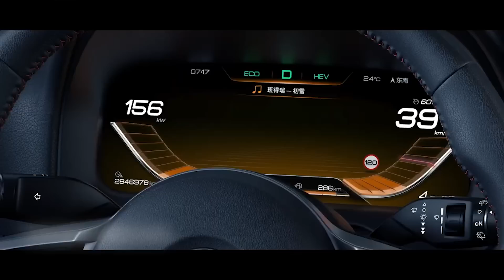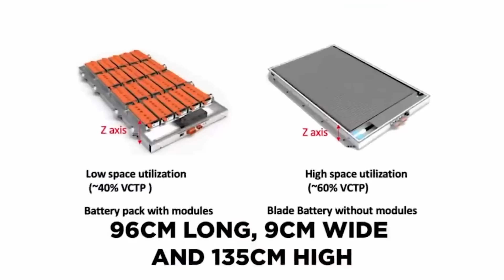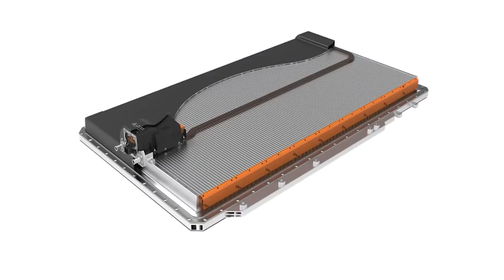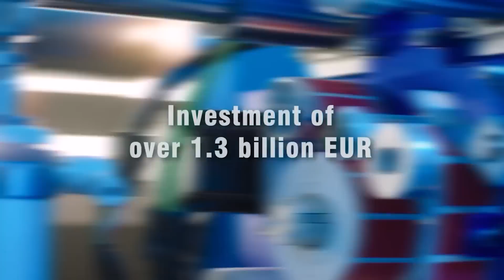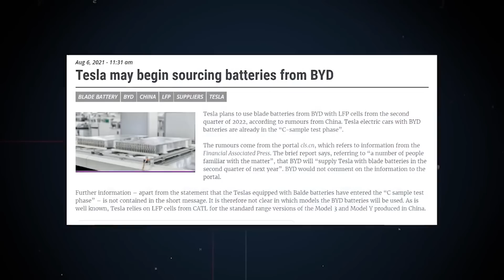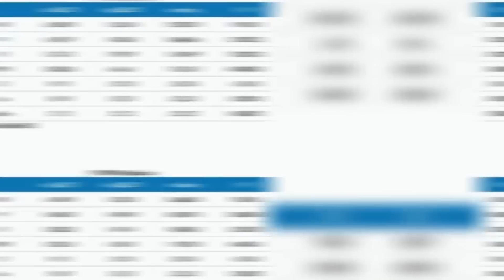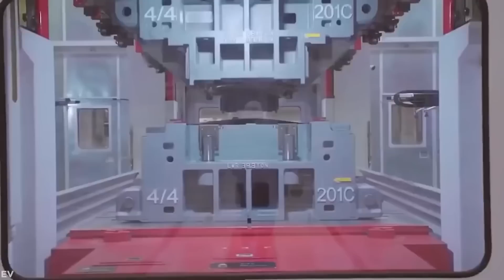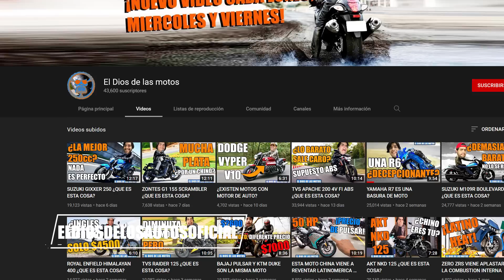China acaba de crear la BATERÍA que cambiará el MUNDO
Este video analiza la nueva BATERÍA BLADE de la firma china BYD, que supera a Audi, Jaguar y Tesla en densidad de energía a nivel de paquete. Debido a su forma inusual, estas celdas de batería pueden superar algunos de los principales desafíos que enfrenta el sector automotriz. ¡Estos incluyen costo, tiempo de carga, sostenibilidad, seguridad y alcance!